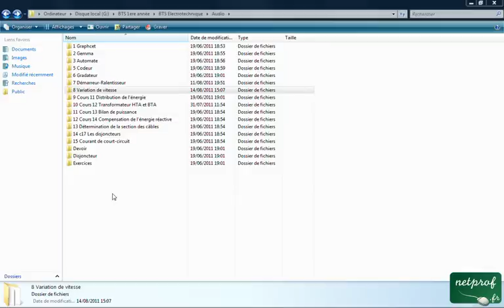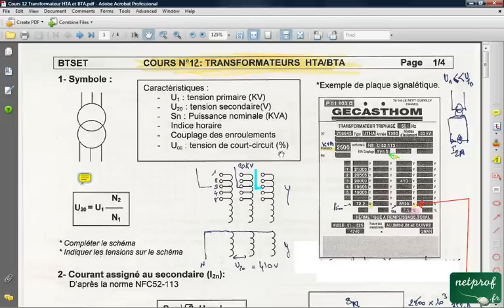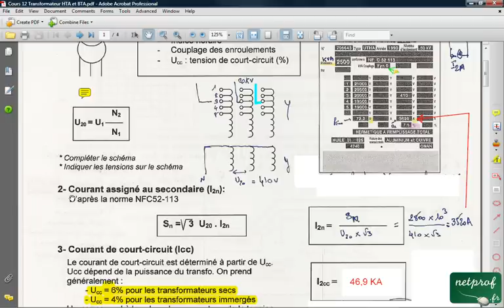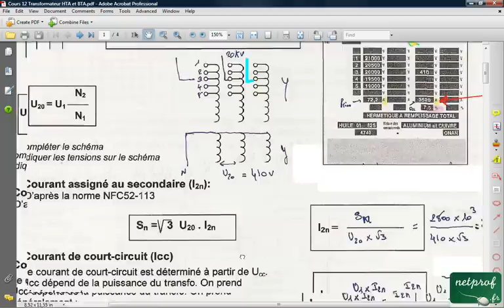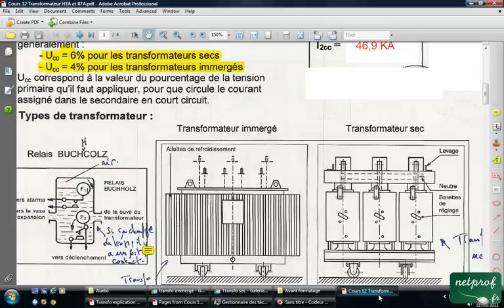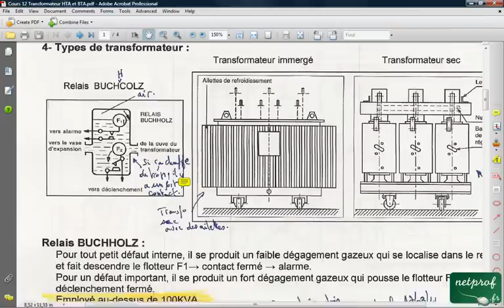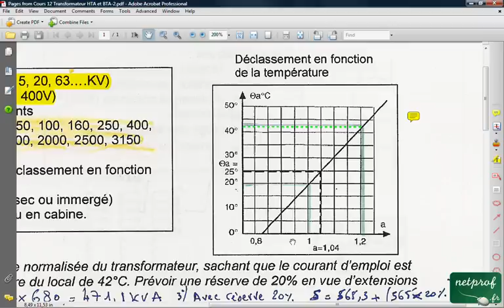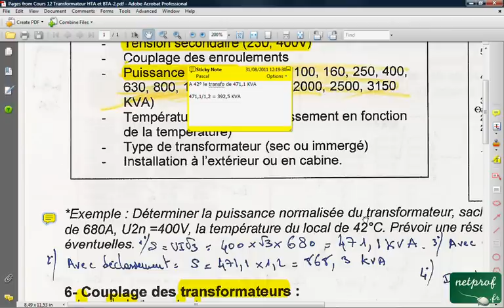Transfo HTA/BTA 1. Ucc, critère de choix et exemple